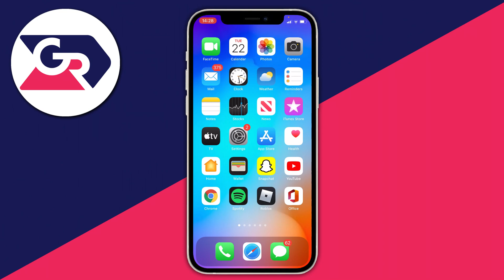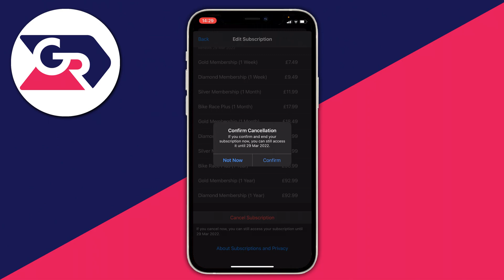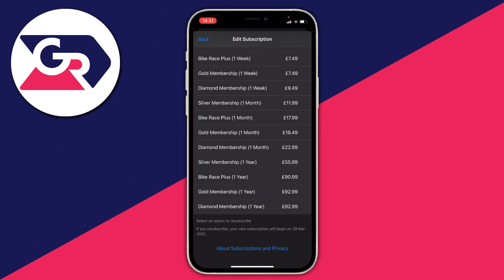How To Cancel Subscriptions On iPhone And iPad | Cancel Auto Renewal For iPhone And iPad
I show you how to cancel subscriptions on iphone and how to cancel auto renewal for iphone in this video. I hope you find this video on how to cancel subscriptions on ipad and how to cancel apple subscriptions useful!

GuideRealm